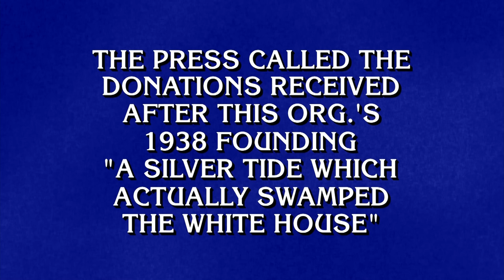Organizations | Final Jeopardy!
Get yourself organized with this Final Jeopardy!.